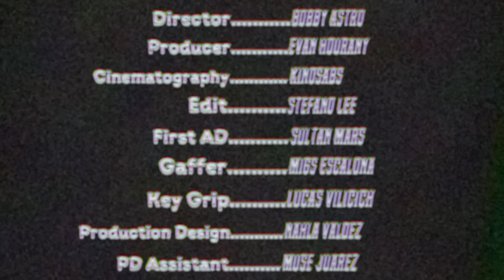G Perico - The Interview (Official Video)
Listen to the Album “Play 2 Win”. Out Now!